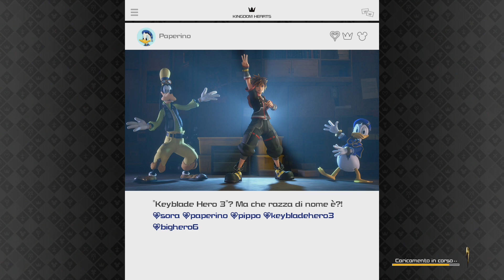KINGDOM HEARTS III 105 - TROFEO A CACCIA DI DATI / TRACCIATORE FLASH / RANGO A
Kingdom Hearts 3 PS4 Gameplay 1080p 60fps